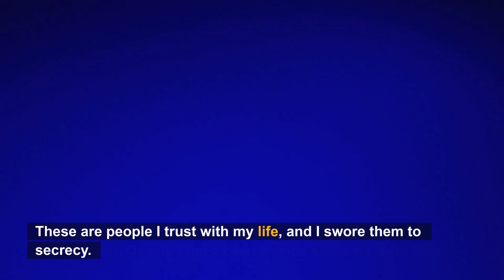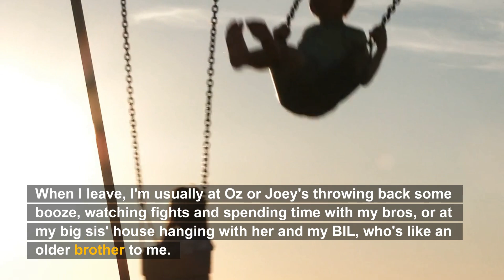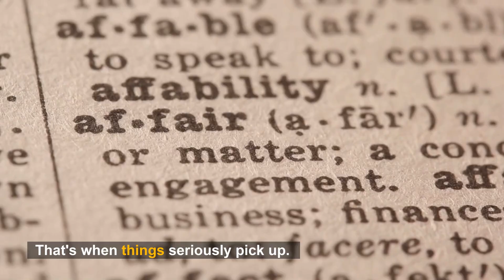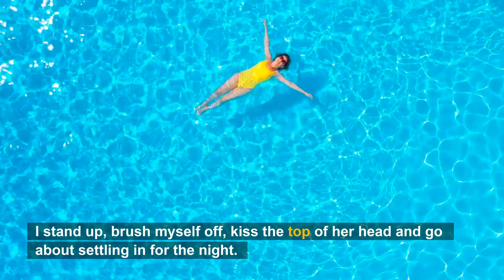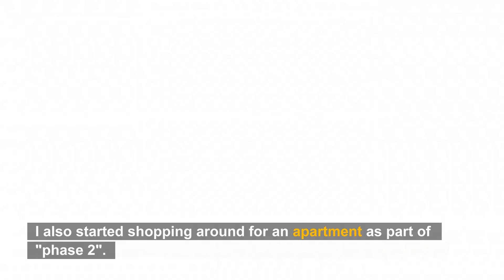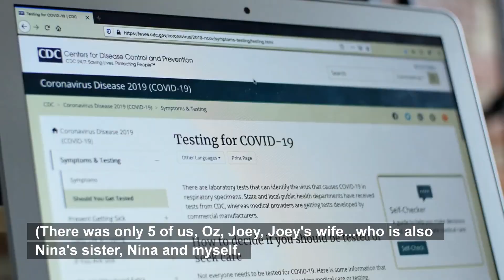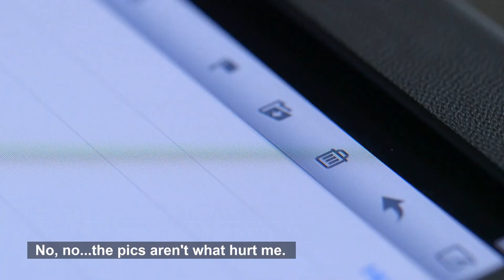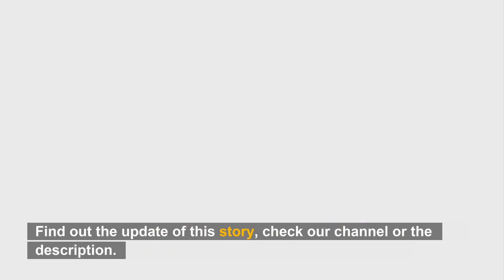Gave My Wife A Christmas Gift She’ll Never Forget… PART 2(Reddit Cheating)